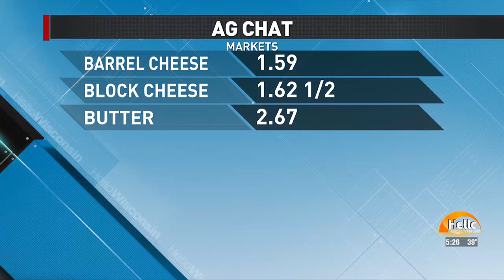AG Chat with Bob Bosold Dec. 8th